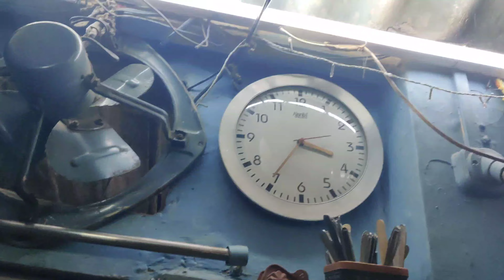NEW FAMILY MEMBER | Apna pet aagaya | pets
Finally aaj udeb or jeedan ko unke pets mil gaye hai.
Aao dekhte hai, ki woh kya kar rahe hai.

Apna Pet Aayega Video - @UdebBalochvlogs